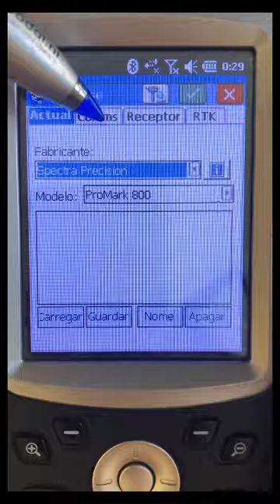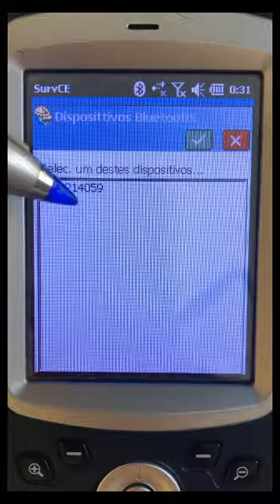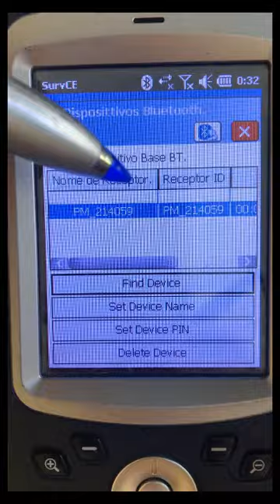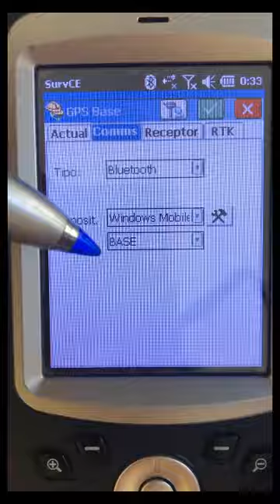Configuração do BT no SurvCE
Aqui você vai ver uma maneira simples de configurar o Bluetooth no SurvCE e como renomear